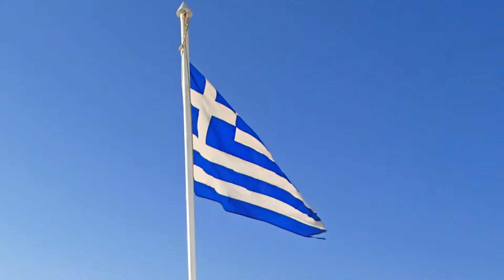Kimolos Poliegos Greece Sea Kayak Expedition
Impressions from a sea kayak expedition around the less known islands of greek cyclades Kimolos & Poliegos, 10-14 June 2018 (Video by Detlef Gerritzen, 2018); the trip was guided and organized by Dave & Sue Watson (Sea Kayak Milos
Poliegos is the largest uninhabited island in the Aegean sea. Starting point of the 5 day trip was Pollonia on Milos.
The video is based beyond major part of video / photo recordings from Detlef Gerritzen also on some recordings from Dave Watson (photos) and Gabi & Jürgen Conradt (photos, video clips).